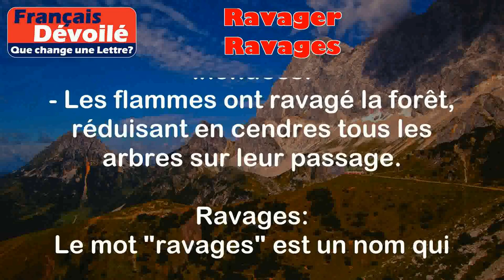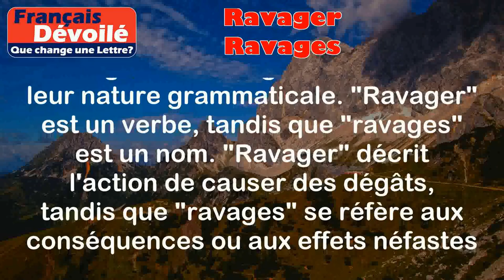Ravager et Ravages (Une Lettre)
Ravager:
Le mot "ravager" est un verbe qui signifie détruire ou causer des dégâts importants à quelque chose ou à un endroit.

Exemples:
- La tempête a ravagé la ville, laissant derrière elle des bâtiments détruits et des rues inondées.
- Les flammes ont ravagé la forêt, réduisant en cendres tous les arbres sur leur passage.

Ravages:
Le mot "ravages" est un nom qui désigne les dégâts ou les conséquences néfastes causées par quelque chose.

Exemples:
- La guerre a laissé des ravages dans le pays, avec des villes détruites et des vies perdues.
- Les ravages de la drogue se manifestent par des problèmes de santé, des dépendances et des désintégrations familiales.

Différence:

La principale différence entre "ravager" et "ravages" réside dans leur nature grammaticale. "Ravager" est un verbe, tandis que "ravages" est un nom. "Ravager" décrit l'action de causer des dégâts, tandis que "ravages" se réfère aux conséquences ou aux effets néfastes de cette action. Cependant, les deux mots sont liés dans le sens où "ravager" est l'action qui engendre les "ravages".